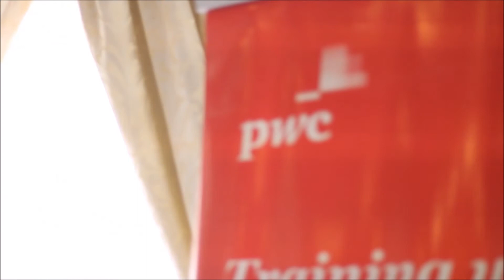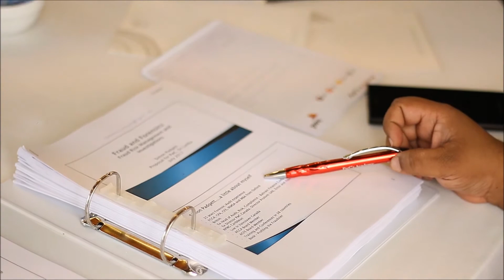Fraud and Forensic Documentary PwC